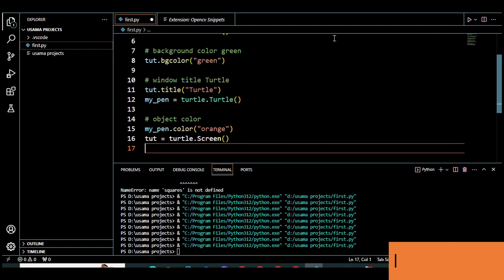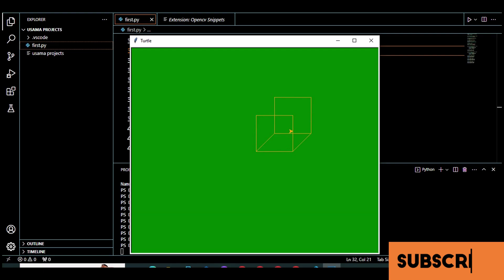Draw Cube and Cuboid Python Turtle